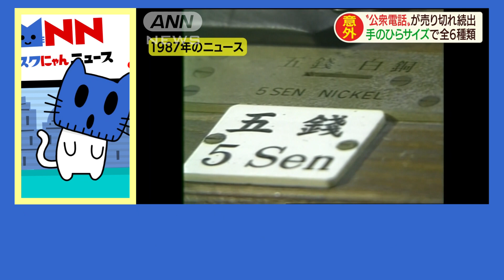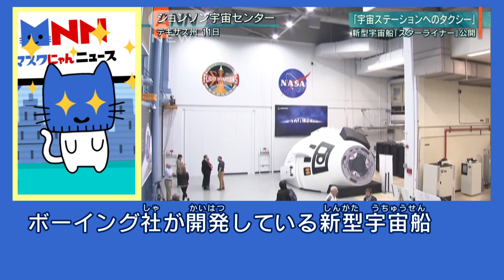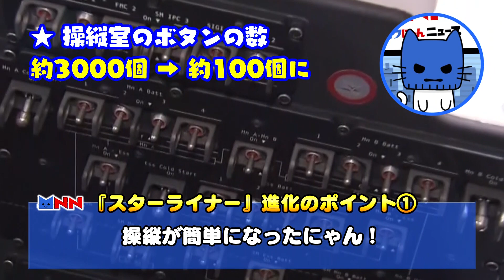超リアル公衆電話ガチャ！都内一等地家賃10万の議員宿舎？ダイオウグソクムシ世界初完全脱皮失敗で･･･。生きた魚がカッチカチ！新型宇宙船スターライナー！今週のまとめだにゃん！【マスクにゃんニュース】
超リアル「公衆電話ガチャ」って？使い方知らない人にガチャで発信！
都内一等地１LDK家賃10万、議員宿舎って！？
ダイオウグソクムシ死ぬ。無念！世界初完全脱皮に失敗

生きた魚があっという間にカッチカチ！世界初の氷って！？

『スターライナー』宇宙旅行見据えた新型宇宙船！

できあがったら「マスクにゃん」をつけてTwitterに投稿してくれたらうれしいにゃん！